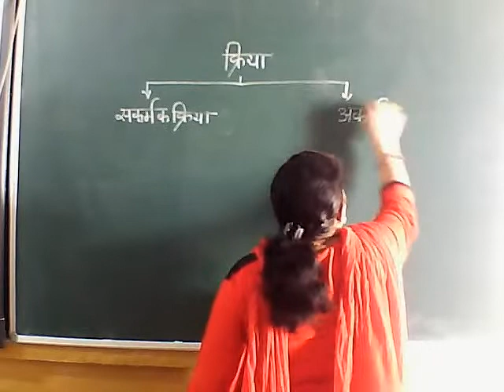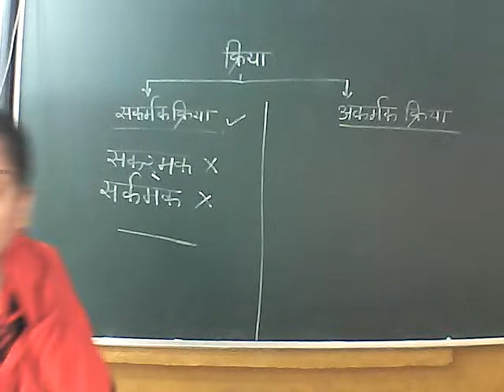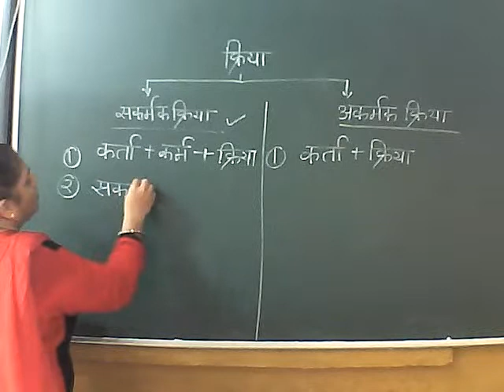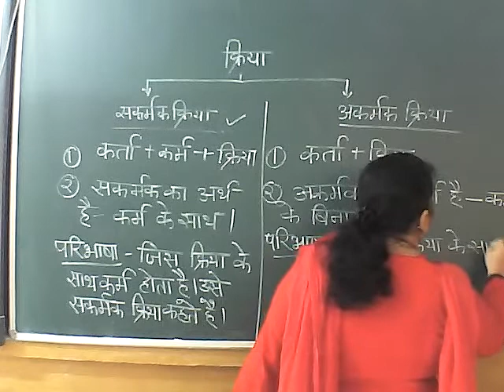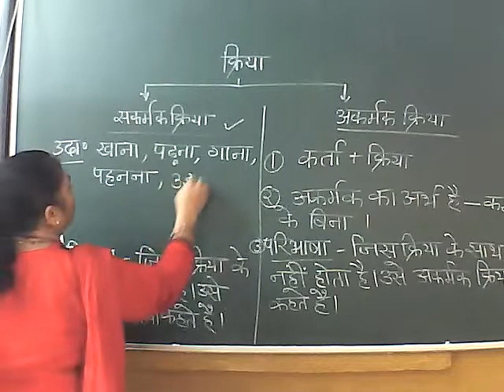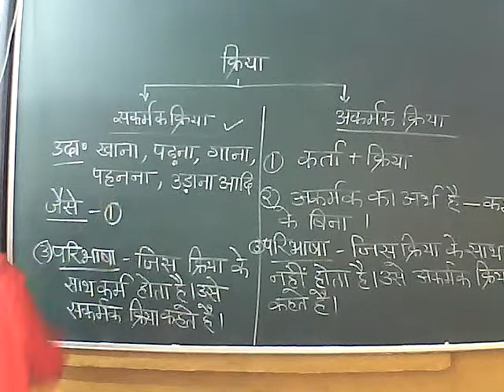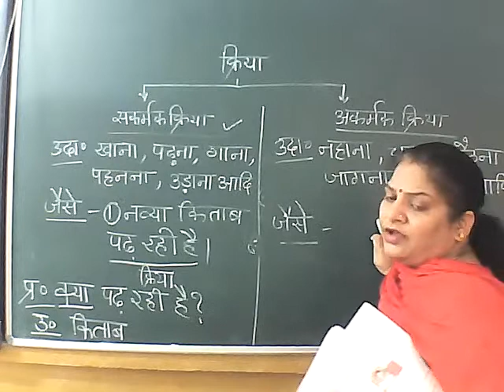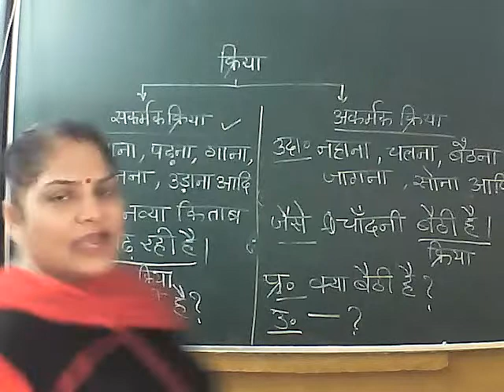KRIYA KE PRAKAR ......CLASS 4